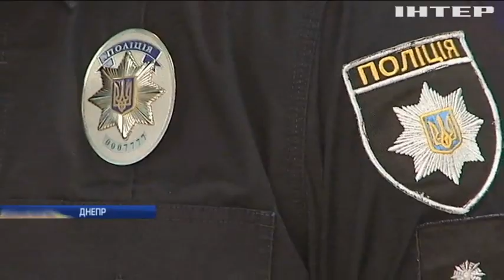Замначальника полиции Днепра отстранили от службы после скандальной аварии